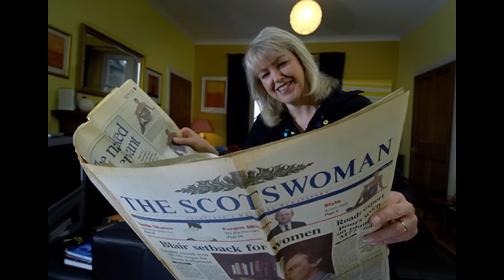Lesley Riddoch was on the Jeremy Vine show & guess what the subject was? - 16.2.23